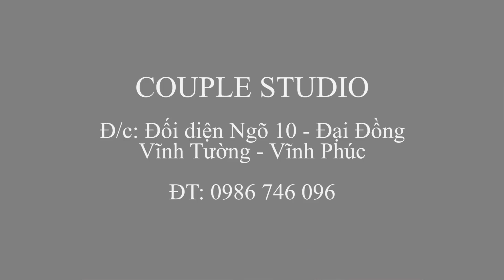Prewedding Nam - Thu